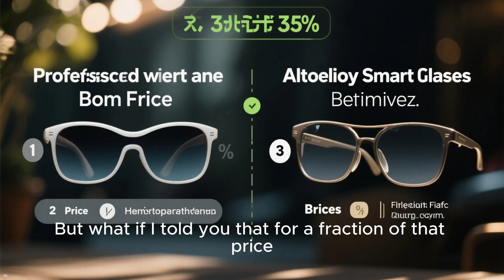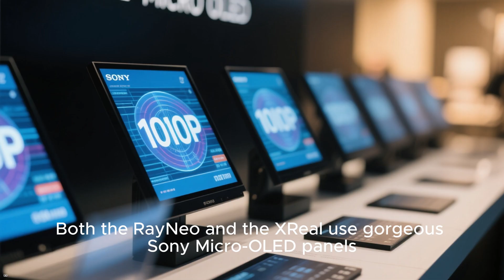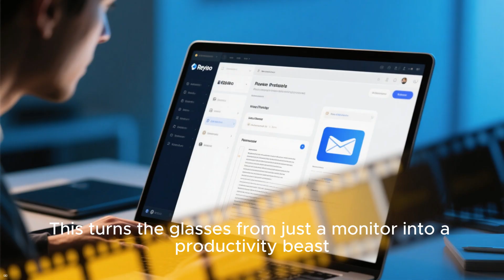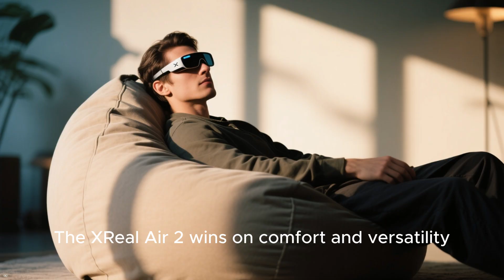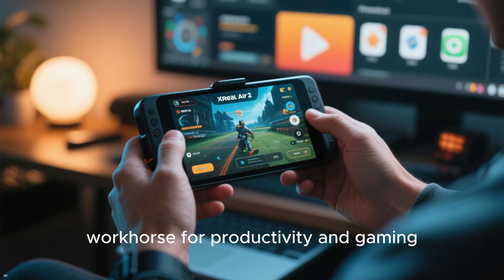Better Than RayBan Meta These SMART Glasses Are a Steal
Welcome to techwave65 channel where tech meets clarity! In this video, we dive into the latest in tech reviews, whether you’re curious about unboxing tech, exploring the latest gadgets, or just want honest insights before making your next purchase.

We also love helping you learn to code—whether you’re just starting out with Python tutorials or looking to level up your web development skills. We break things down clearly to help you build real-world projects fast.

For the AI-curious, check out our AI explained series, where we simplify complex ideas like machine learning basics and show how to build with AI using cutting-edge tools.

And if staying ahead of the curve excites you, our updates on tech news, insights into future tech, and analysis of tech trends 2025 will keep you in the know.